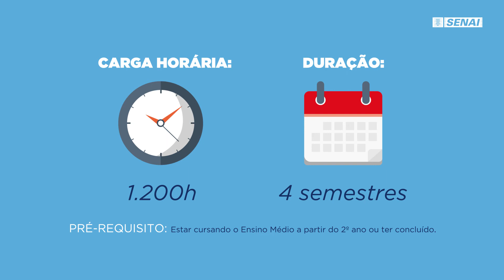Curso Técnico - Eletroeletrônica